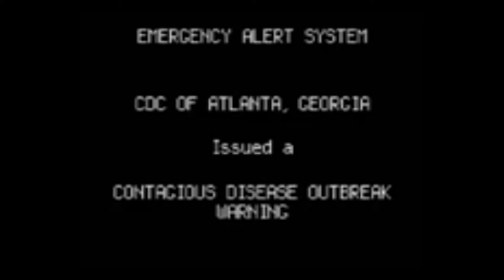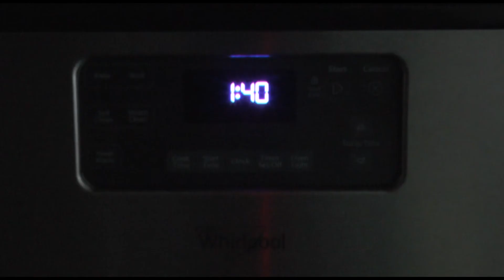LAMP IS SELF QUARANTINE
Lamp has to quarantine himself for a couple of weeks. Stay safe out there folks.